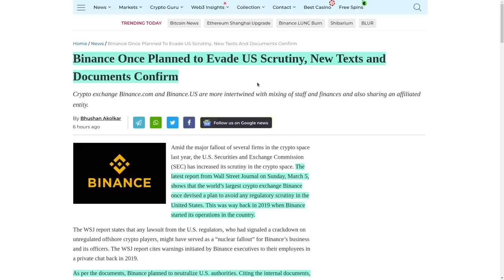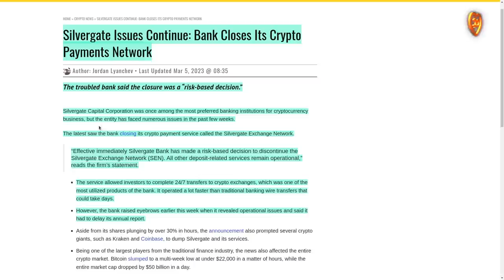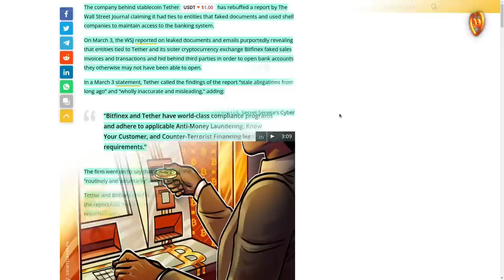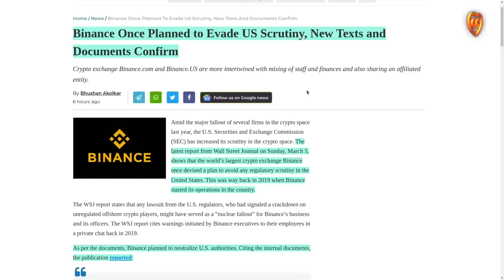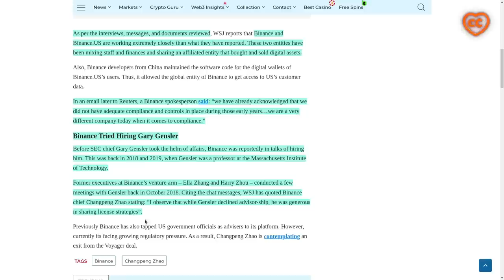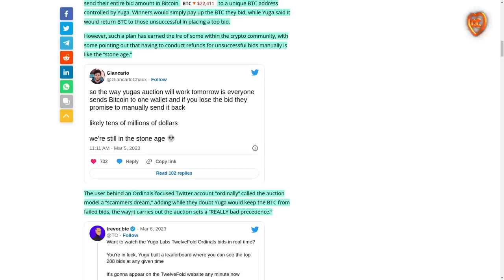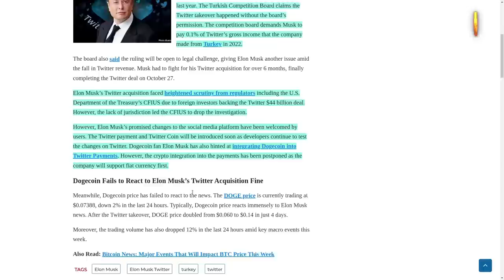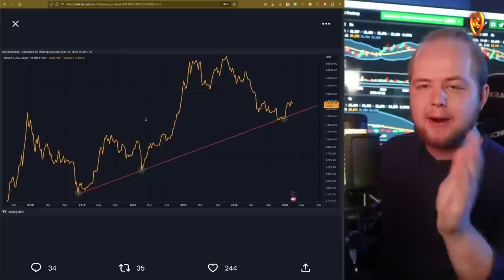ByBit прекращает операции по безналу! Tether подделывает документы! Binance нанимала Гари Генслера!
BTC: 1JcJgpSHbrRwgnvLeteXNfNXxLgpDuxyMP
ETH: 0xC8b0CF755bec8155D371676D77A579D7E15fd7eD
DASH: XuhZGGGezSEqnDq5ETBkiMc4ARfS6UxQAi
LTC: LfGpGJjkcrgZV12VNnQdEx79uHgeHSS8oG

00:00 содержание
01:18 ByBit приостанавливает операции с безналичным долларом
02:22 Silvergate закрывает свою платежную систему
03:28 Tether и Bitfinex обвинили в подделке документов
04:47 Bitcoin of America обвинили в использовании криптоматов мошенниками
06:23 Binance пыталась уйти от проверки в США и нанять Гари Генслера
08:18 аукцион NFT в формате “мечты скаммера”
10:09 Илона Маска оштрафовал регулятор Турции
11:18 анализ рынка от Кевина Свенсона